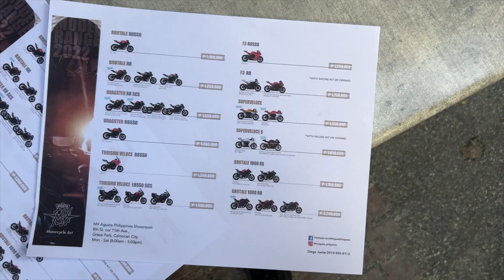MV Agusta Brutale 1000 First Impression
Trying out this Beautiful Exotic Italian Bikes!

LAKEY INSPIRED - Me 2 (Feat. Julian Avila)